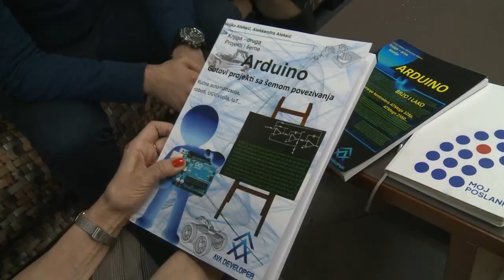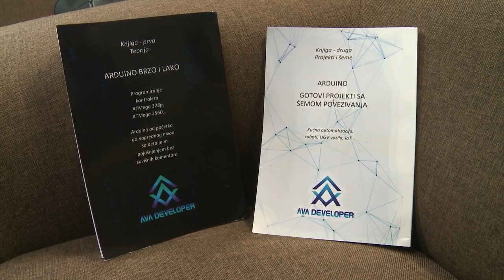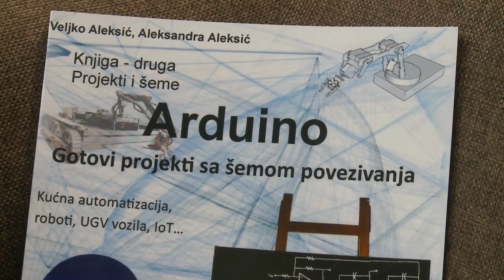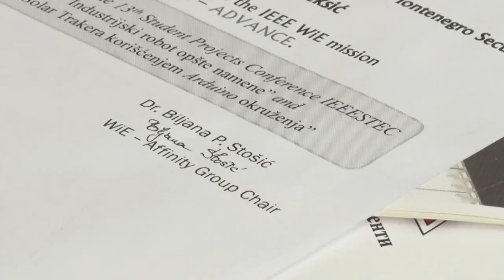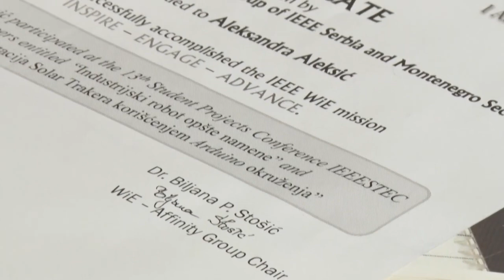PREDSTAVLJANJE KNJIGE - ARDUINO. Ono kad zabagujes na Elfak pa hoćeš da sečeš živi program - blam :)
Poručite knjige na:
061/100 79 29, VIBER, SMS.